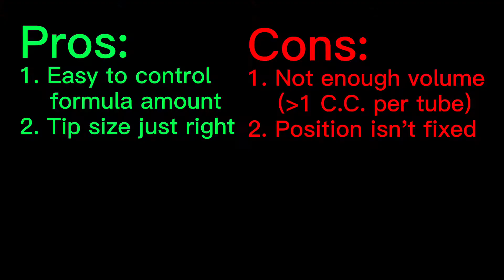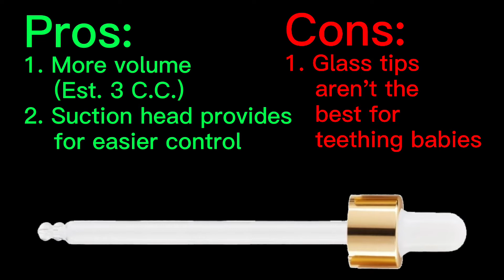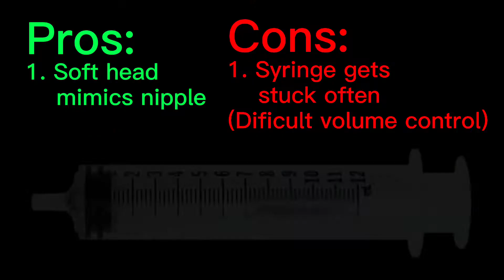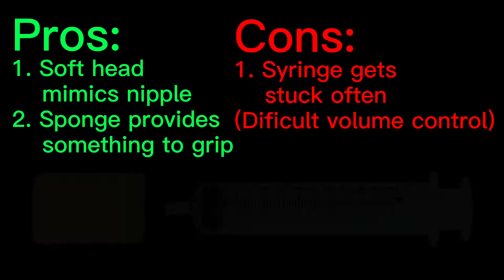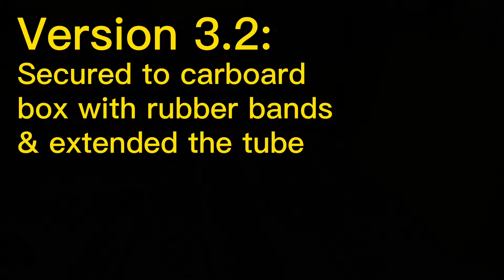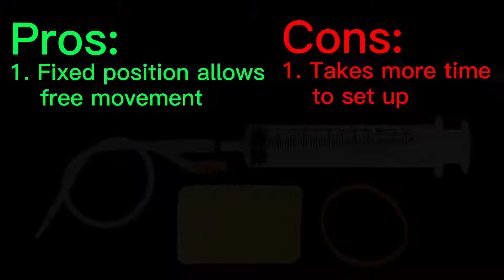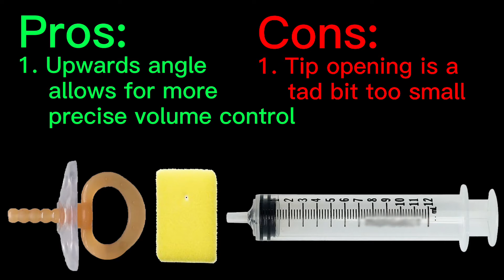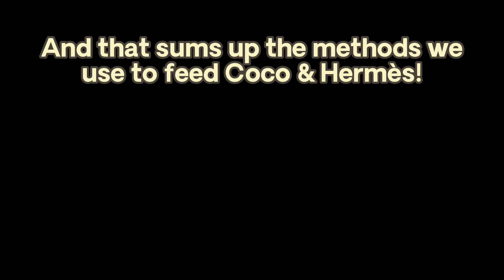How to feed baby squirrels | How I feed Coco & Hermès | Evolution of squirrel feeding setups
Chapters:
00:10 Version 1
00:47 Version 1 pros & cons
00:52 Version 2
02:28 Toiletting
05:27 Version 2 pros & cons
05:32 Version 3
06:56 Version 3 pros & cons
07:01 Version 3.1
07:57 Version 3.1 pros & cons
08:02 Version 3.2
09:38 Version 3.2 pros & cons
09:43 Version 3.3
13:01 Version 3.3 pros & cons
13:06 Version 4
16:18 Version 4 pros & cons
16:23 Version 5
20:47 Version 5 pros & cons

🧸 MY CHANNEL  @BossHuangVlogs